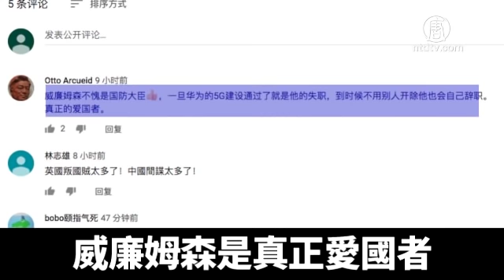想偷偷來？媒體爆英國密會討論華為5G｜新唐人亞太電視｜20190507